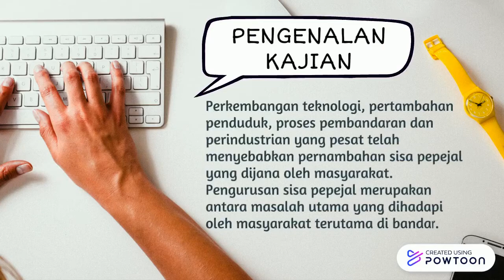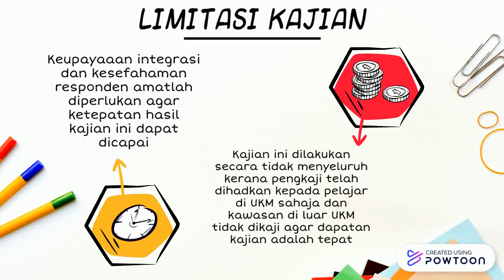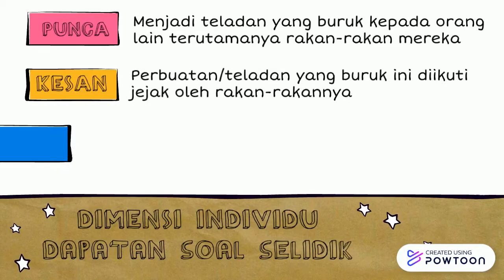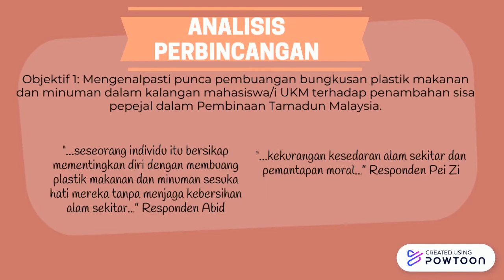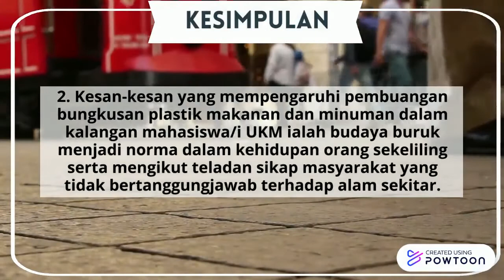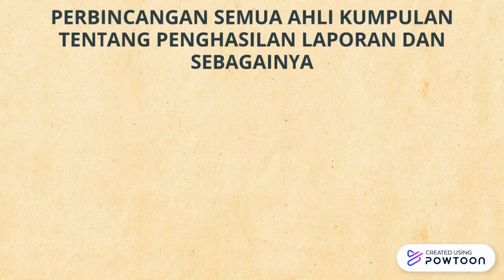TITAS Video Pembentangan Set 20